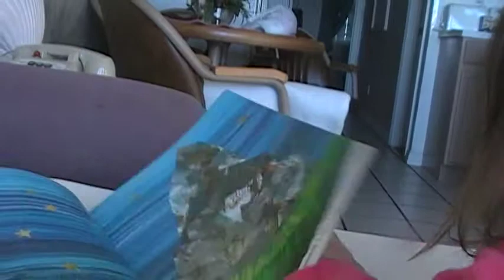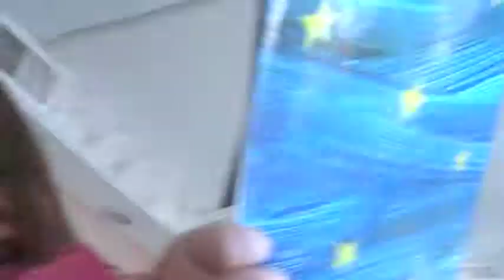Derin reading the moon book